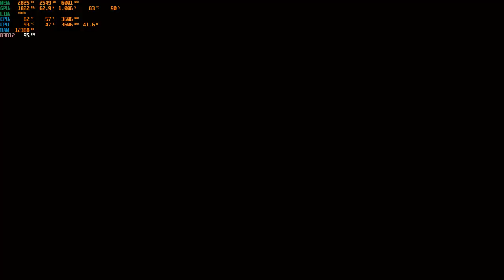Cyberpunk 2077 | on RTX 3050 TI with FSR Gen 3 Mod | 100 FPS Gameplay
Cyberpunk 2077

We're playing this amazing game starting as a Streetkid. My focus will be sneak, hacking and a mix of rifles and shotguns.
Big thanks to GOG and CDPR for the key and the early access to Phantom Liberty which I can start a day early!